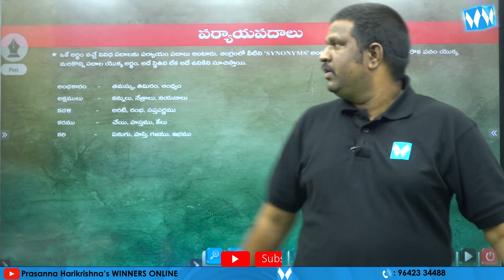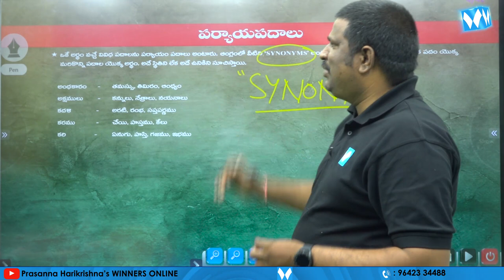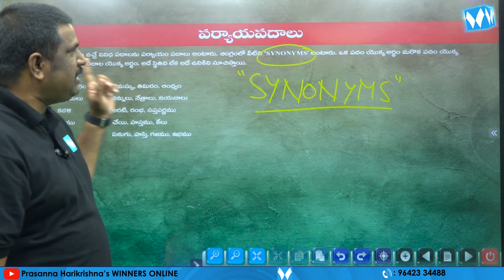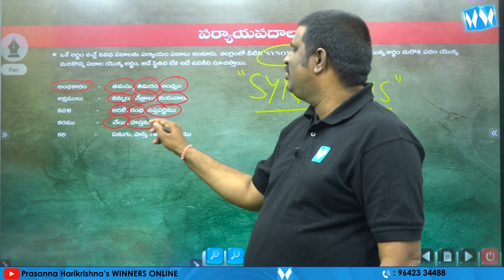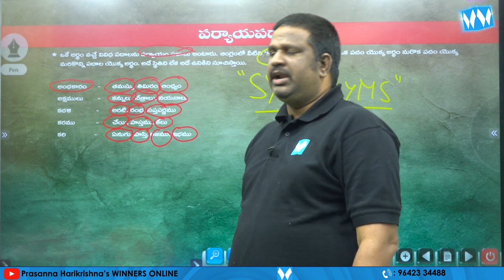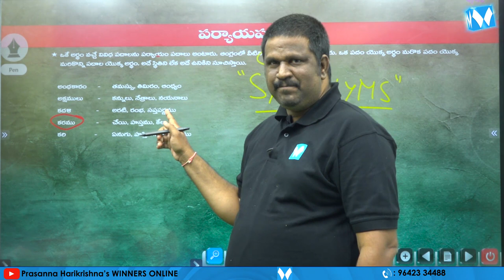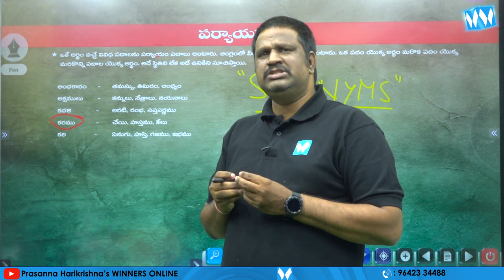పర్యాయ పదాలు | APPSC Gr-IV Jr Assistant cum Computer Assistant | General Telugu | జనరల్ తెలుగు